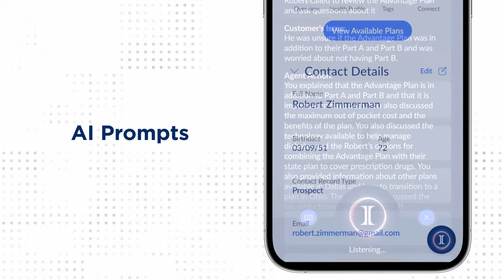Integrity Transforms the Agent & Client Experience with One-of-a-Kind, AI-powered “Ask Integrity”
At Integrity, we know cutting-edge technology can help agents better serve their clients. That’s why we’re thrilled to introduce Ask Integrity — our transformative, AI-powered digital assistant that’s with agents wherever they go. Ask Integrity combines data analysis with powerful intelligence and delivers it on-demand through Integrity’s robust MedicareCENTER and Mobile App. It provides agents with Client Information Summaries, Call Summaries, and in-the-moment AI Prompts like Specialist Recommendations.